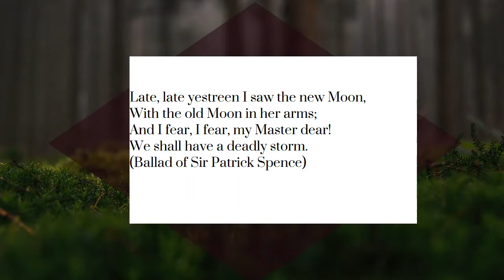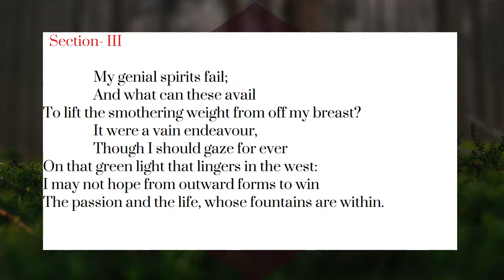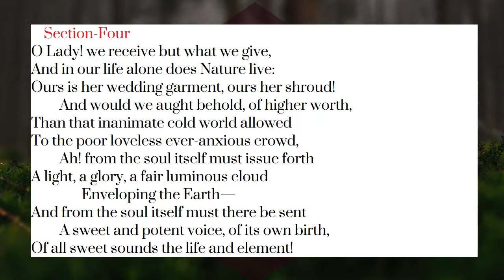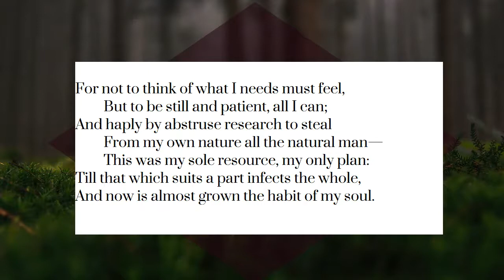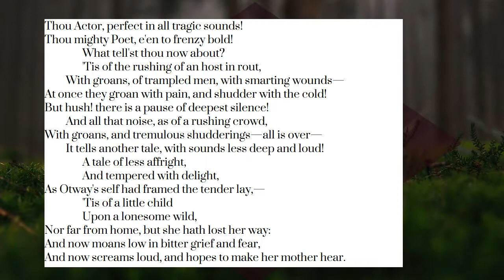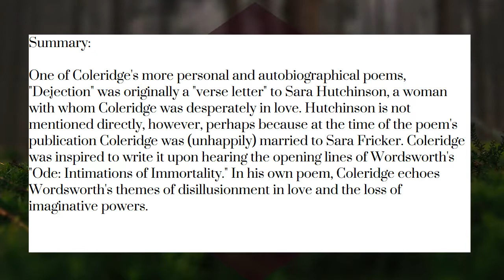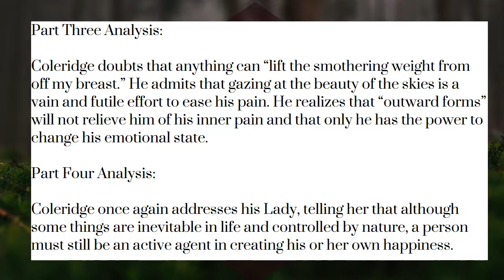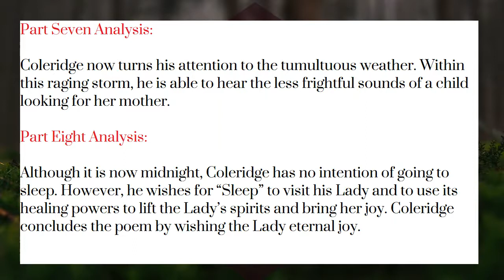Dejection# Dejection: An Ode by Samuel Taylor Coleridge (Detailed Analysis)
"Dejection:An Ode" is a poem written by Samuel Taylor Coleridge in 1802. The poem in its original form was written to Sara Hutchinson, a woman who was not his wife, and discusses his feelings of love for her